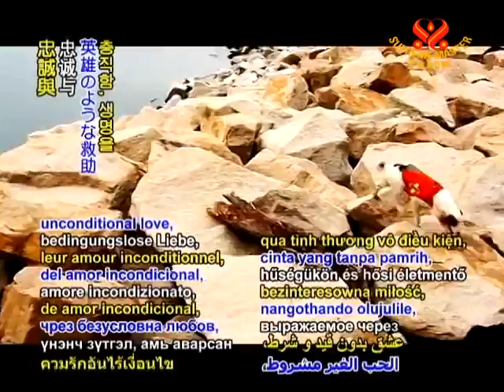INTRO - Wonderful Animal Friends - 12 Dec 2011